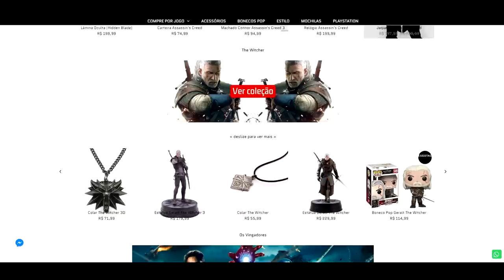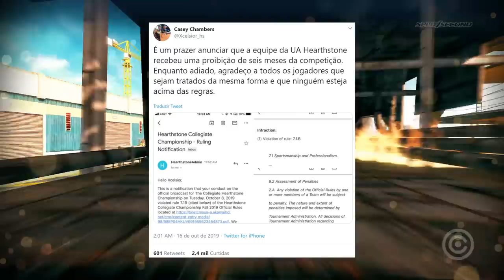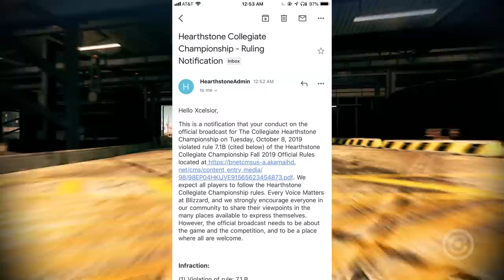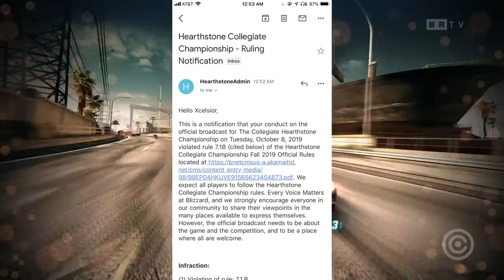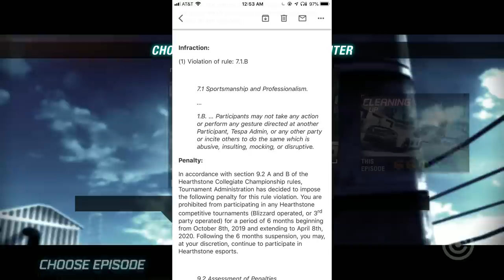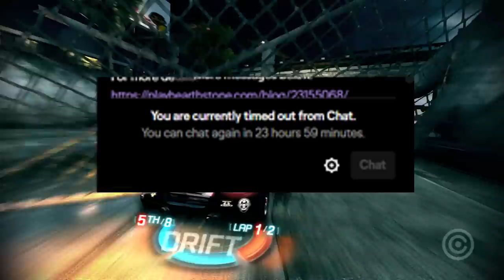Blizzard está CENSURANDO e BANINDO Gamers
Entenda como que a Blizzard Entertainment está CENSURANDO e BANINDO todos os Games que NÃO PENSAM como Ela.

Gameplay de Fundo:
Split Second